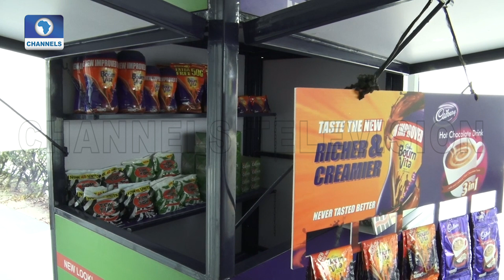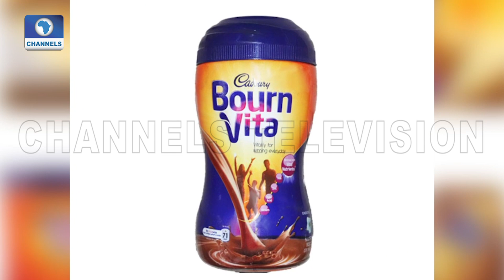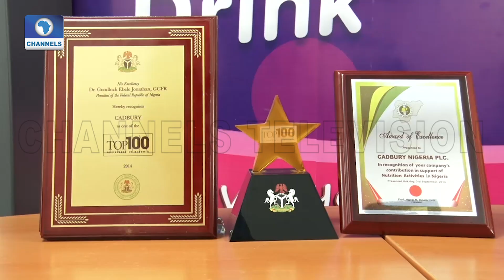How Cadbury Nigeria Plc Is Bringing Delight To The Needy Through CSR - Oyeyimika Adeboye